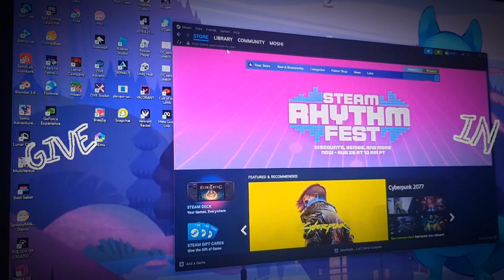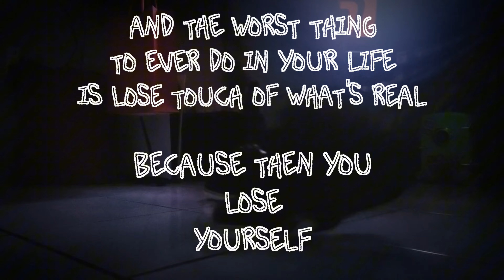Escape.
This video is about mental health and VR.
Virtual Reality is often look as the future of gaming and technology, but other people use it as an escape from the world.

Virtual Reality is not gonna help with mental health, it will only worsen it, people have unalived themselves because they couldn't handle the real world anymore and wanted to live in their virtual world.

I made this video because I once had a friend like that, and still have friends who use this method even though it's not healthy, I don't see enough people talking about the downsides of the Virtual World while people should, VR is amazing tech but people need to be warned what can happen if you don't realize, it's an addiction if not prepared.